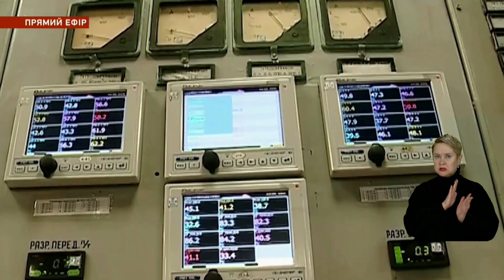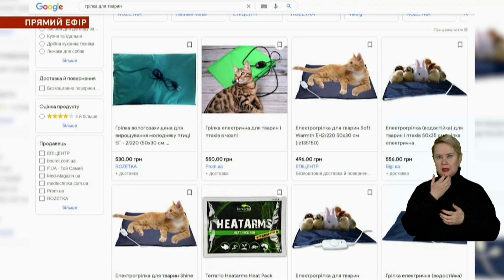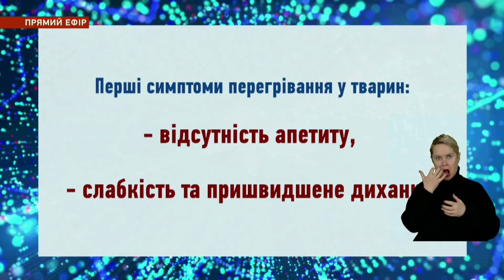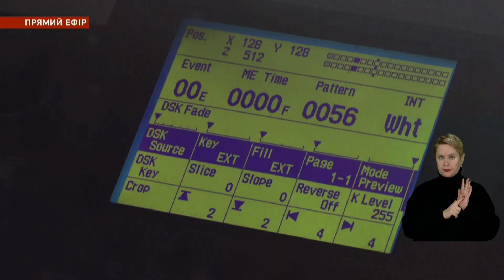НОВИНИ / Бої за Соледар, збір на гвинтіки, як обігріти домашніх тварин блекаут / 12.01.23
Події, що трапились у Дніпрі, області та країні станом на 12 січня:
00:00 Новини
00:28 Окупанти обстріляли Марганецьку громаду: побиті будинки місцевих
01:26 У Дніпрі виписали дівчинку, яка постраждала від ракетної атаки у Кривому Розі
01:58 Численні руйнування у Запоріжжі та на Донеччині, в Соледарі важкі бої
06:11 Дніпропетровщина перевищила іміти споживання електрики,
06:43 Збирає гроші на гвинтівку, аби швидше гнати ворога з української землі
09:59 У Слобожанському через аварію на водопроводі автівки примерзли до землі
10:31 Як обігріти домашніх тварин в умовах блекауту?
15:48 У Австралії на Чемпіонаті з тенісу влаштували день України
16:11 Погода на 13 січня